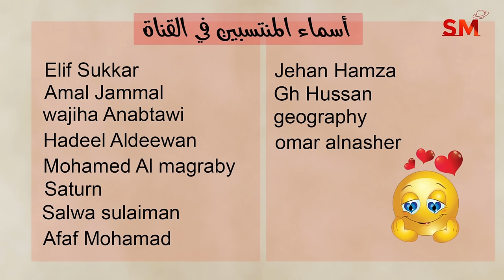توقعات الأبراج اليوم الجمعة 12 تموز يوليو 2024 سعيد مناع